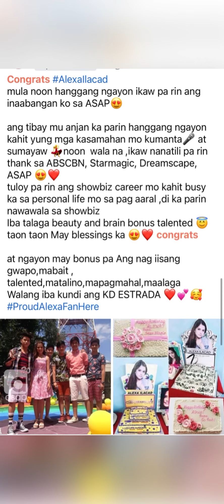Kdlex, Alexa Ilacad updates